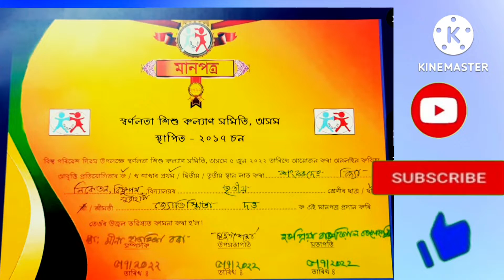Frist Certificate/প্ৰমাণ পত্ৰ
Thanks
                      for